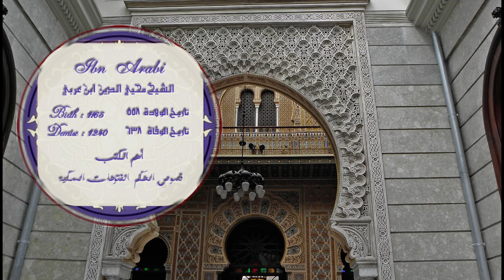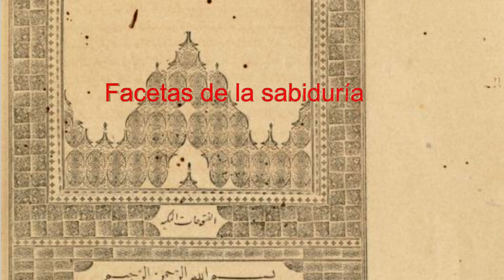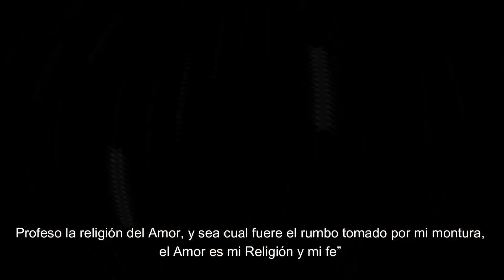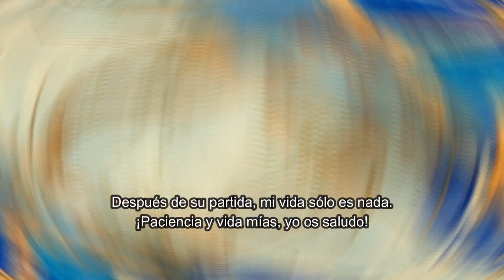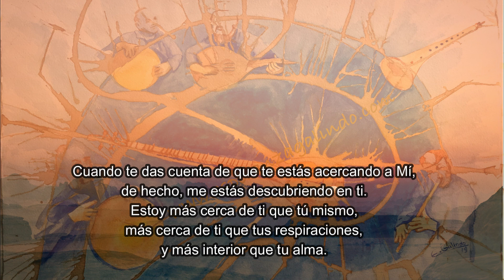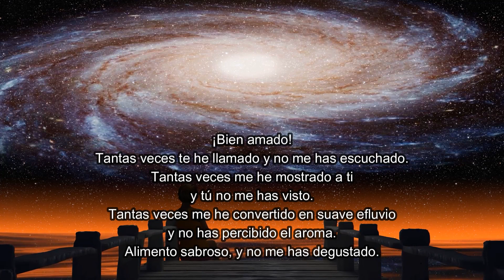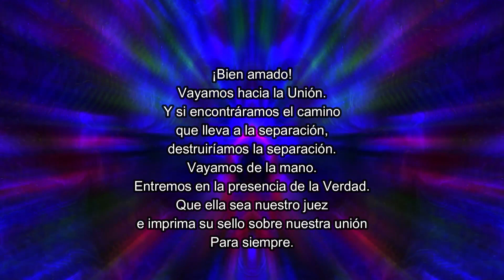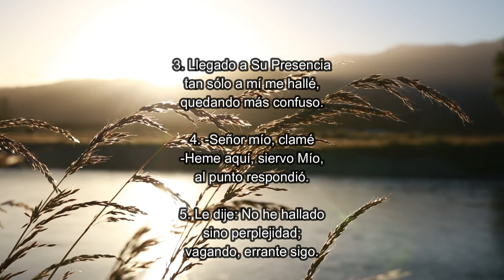Meditando con Ben Arabi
¿Quién es?
Ibn Arabi, Abenarabi o Ben Arabi, fue un místico sufí, filósofo, poeta, viajero y sabio musulmán andalusí, nacido en Murcia en 1165; fue uno de los más grandes filósofos y místicos musulmanes y es reconocido por la tradición sufí como el más sublime de sus Maestros.
Su padre le procuró la mejor educación posible así que, siendo adolescente, fue a Lisboa, donde estudió leyes y teología islámica y luego se trasladó a Sevilla, donde aprendió el Corán y las tradiciones con los mejores maestros de su época.
Su influjo se dejó sentir  en místicos cristianos como San Juan de la Cruz, Santa Teresa de Jesús y Fray Luis de León.

Su obra es, ante todo, de carácter gnóstico-religiosa; sus críticas al entendimiento meramente externo y árido de la religión e incluso a la filosofía misma es una DE SUS CARACTERÍSTICAS además de un  contenido metafísico, en su obra se encuentra desde la interpretación gnóstico-sapiencial de la Ley Islámica  hasta una cosmología basada en la revelación  y la unicidad de Dios.
Entre las más de 200 obras voy a citar El intérprete de los deseos y las Contemplaciones de los misterios.

Se le atribuyó el Tratado de la Unidad (Risalatul-Ahadiyah), no figura en las listas de obras de "El-Arabi" conocidas en Occidente.

En su obra “El intérprete de los deseos”, en la que muestra una  imaginación tal que los sufíes la consideran como el producto de la más adelantada evolución de la conciencia humana, parece  tomar la medida del Cantar de los Cantares de la Biblia y bajo la forma de un poema amoroso describe simbólicamente la unión espiritual, como hizo s. Juan de la Cruz.

Estando en Alepo (Siria) fue acusado de ser un poeta erótico, por lo que tuvo que demostrar el sentido alegórico de su poesía.

Trabajó bajo la dirección de una mujer sufí española, Fátima Walyya y experimentó, según dice, estados psíquicos muy importantes a los que alude en sus libros.

Otro de los libros importantes de El-Arabi es el titulado “Facetas de la Sabiduría”, donde llevado de su simbolismo emite afirmaciones sorprendentes. Después de decir que Dios no puede ser visto ni como forma material, ni inmaterial, afirma que “la visión de Dios en la mujer es la más perfecta de todas”. Hay que explicar que los poemas de amor reflejan para el sufí una completa experiencia de la divinidad. Muchas palabras tienen multiplicidad de sentidos y muchos tienen doble significado.

Como suele pasar en los místicos, sus ideas se suelen ver como heterodoxas y su confesión universalista suele escandalizar; como Rumí o Kabir, se siente de todas las religiones:
“Hubo un tiempo,
en el que rechazaba a mi prójimo
si su fe no era la mía.
Mi corazón se ha hecho capaz de todas las formas:
Una pradera para las gacelas, un convento para los monjes.
Un templo para los ídolos, la Ka’ba del peregrino
Las tablas de la Torá, el Libro del Corán.
Profeso la religión del Amor, y sea cual fuere el rumbo tomado por mi montura,
el Amor es mi Religión y mi fe”
(De “El intérprete de los deseos)
Música bajo licencia CC:
LCLCB06. Brandy_Alexander Project and Laps EPP1. 02. Turkyie y
04. Kappadokia

- Pablo Beneito, La Taberna de las Luces: Antología de la poesía sufí de al-Andalus y el Magreb (del siglo XII al siglo XX)", Murcia: 2004. Editora regional, Colección Ibn ` Arabi. Pp. 6 - 45.
- Poemas y Poemas de Amor  de Yalal ad-Din Muhammad Rumi